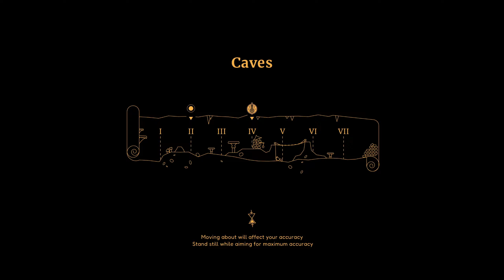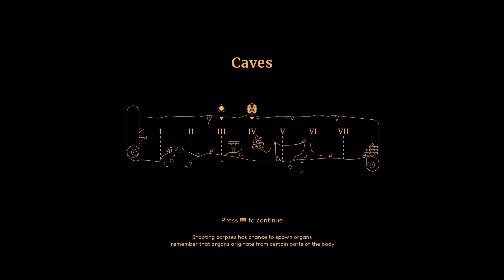What's This Then? - Sulfur (early access)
Redeyes gives his first impressions on the indie videogame Sulfur

00:00 - Intro / Settings
03:29 - Gameplay